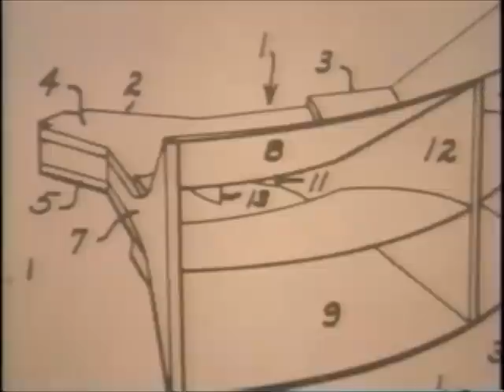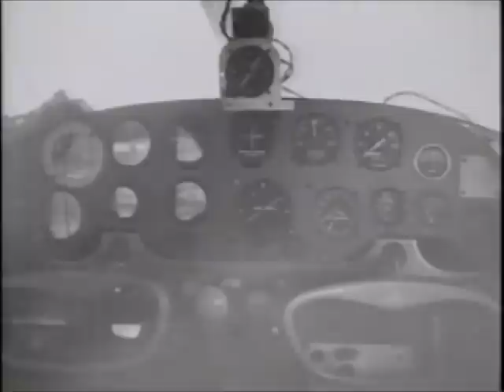Paul W. Klipsch Biography - 90th Birthday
Klipsch took the opportunity to celebrate PWK's 90th birthday at the 1994 Consumer Electronic Show (CES) in Las Vegas, where this video was originally presented.